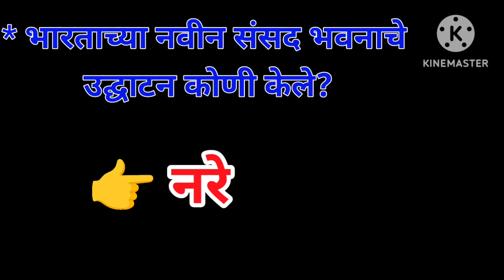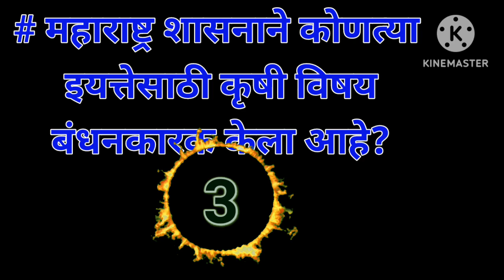GK Question ||GK In Hindi ||GK Question and Answer ||GK:Quiz || General Knowledge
interesting fact
gk in Marathi
general knowledge
general knowledge questions and answers
competitive exams
gk for competitive exams
current affairs
lucent gk
best gk
ias interview questions in Marathi
FutureTakGk
police bharti
ssc
mpsc